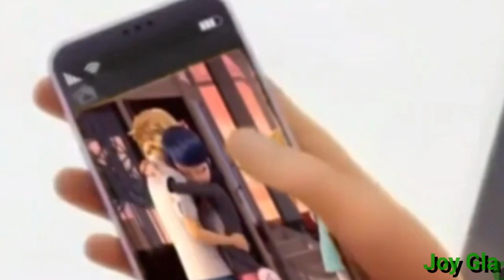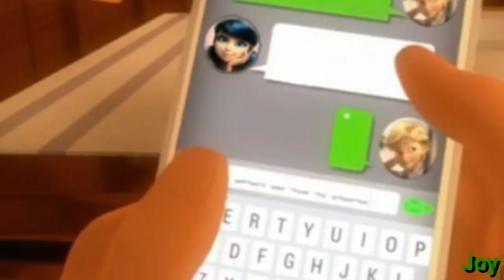You Found Me : The Fray : Miraculous 🐞&🐈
My old edits 🎥